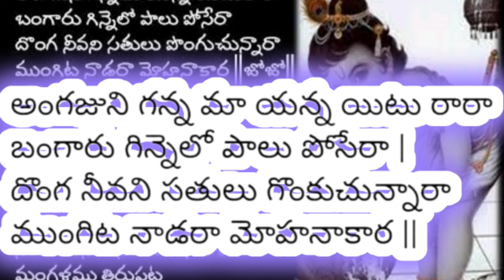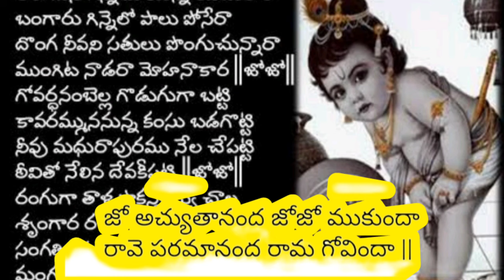జో అచ్యుతానంద జోజో ముకుందా.. లాలి పాట#అన్నమయ్య కీర్తన@(Hema vlogs)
jo achyu tananda Jo Jo mukunda
jo jo song
lali pata